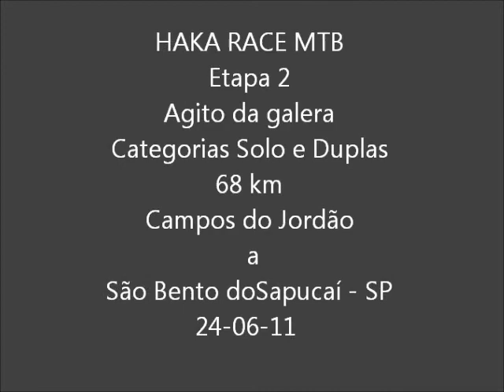Agito da galera - Etapa 2 HAKA RACE MTB 2011 Campos do Jordão a São Bento do Sapucaí - SP